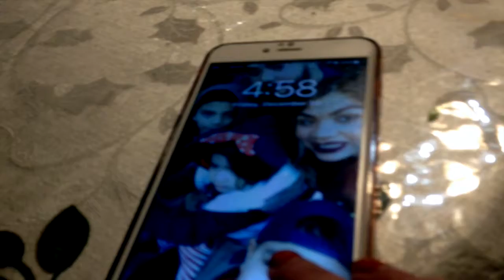happy almost New Year 12/29-30/16